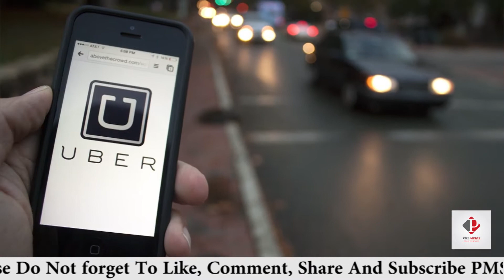Uber Driver की करतूत | महिला ने चलती कार से कूदकर बचाई इज्जत